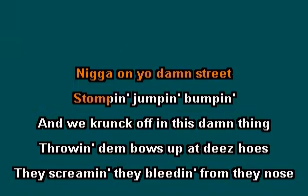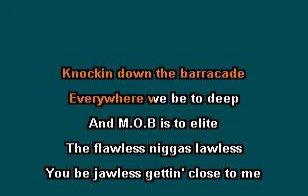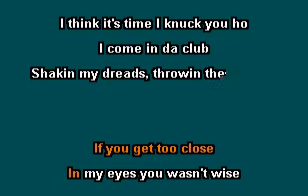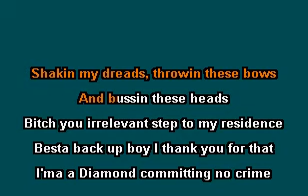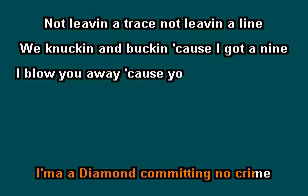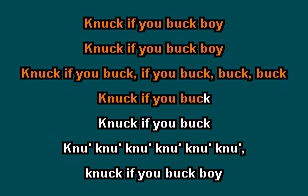Knuck if You Buck Crime Mob Karaoke Lyrics